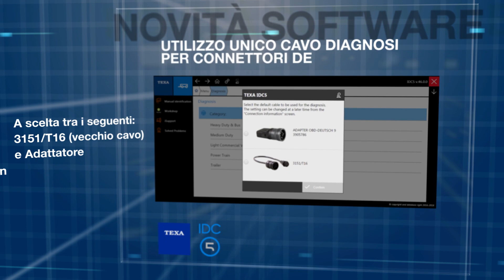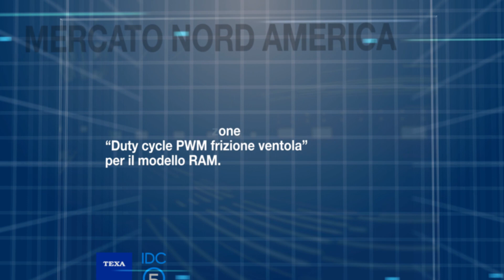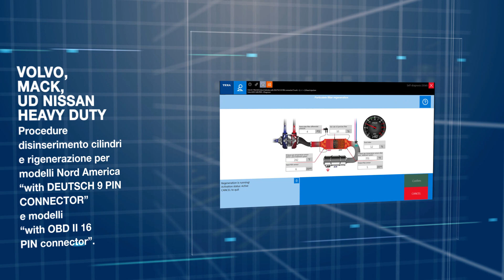IT - AGGIORNAMENTO SOFTWARE IDC5 TRUCK 46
Le novità di diagnosi inserite nell’aggiornamento IDC5 TRUCK 46.0.0 consentono di intervenire su un grandissimo numero di mezzi appartenenti ai marchi dei costruttori più diffusi.